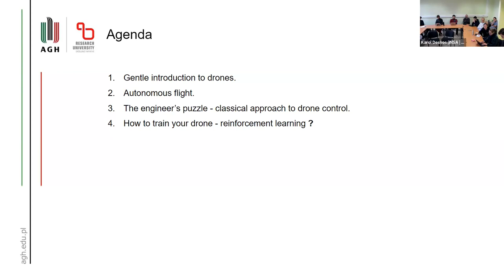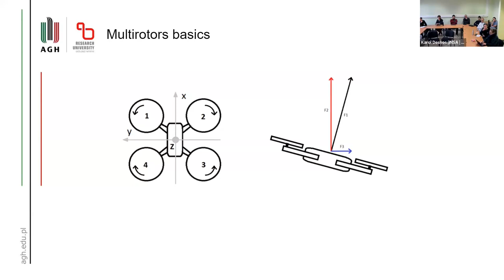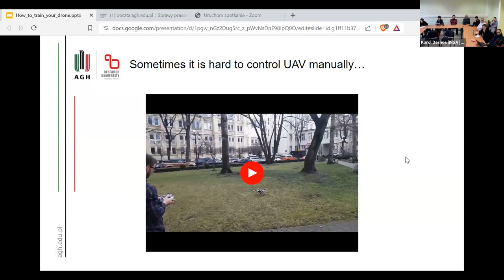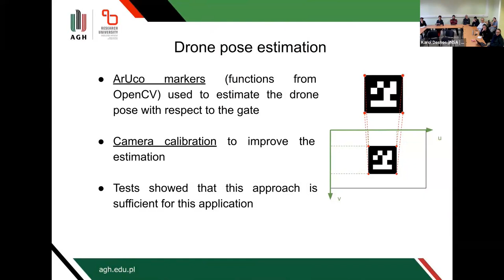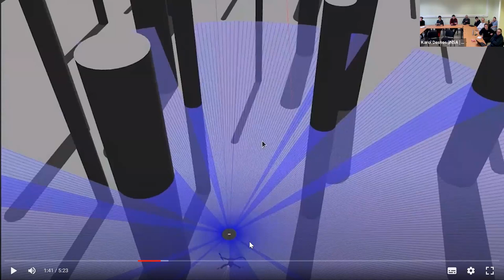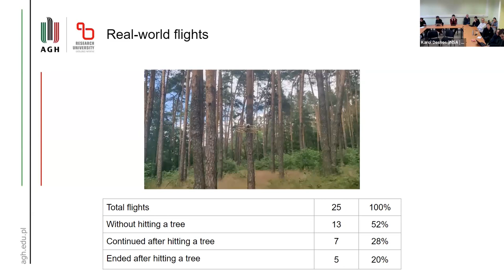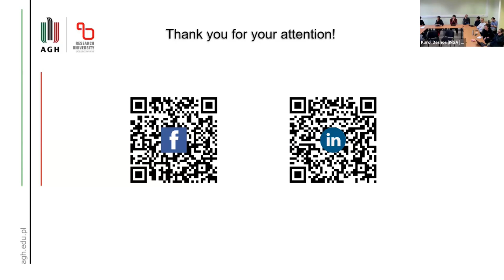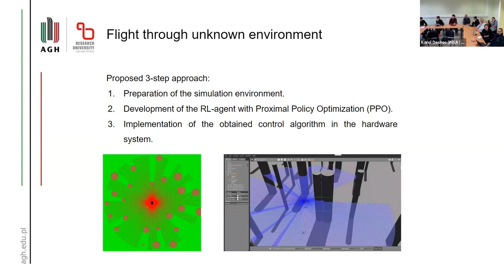Vaader Seminar: How to Train Your Drone - Hubert Szolc (AGH University)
Presentation of the Seminar "How to Train Your Drone" by Hubert Szolc (AGH University, Krakow)